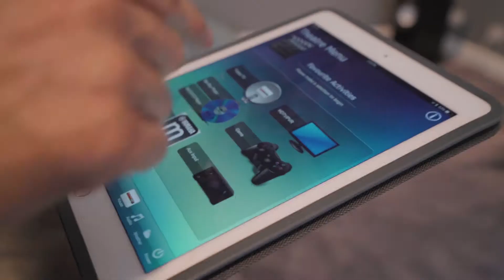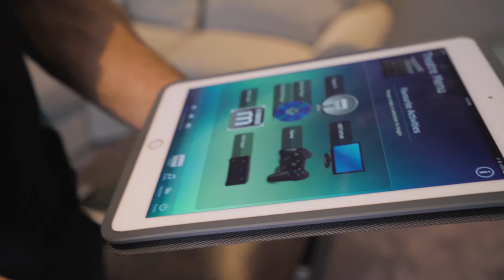AV Technical Support | Using ServiceM8 in the field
As a technical support business. The use of ServiceM8 helped not only myself but also other service-based businesses in our immediate network.

Take a look at the demo's I have created using automed software such as Zapier + ServiceM8 by visitng my